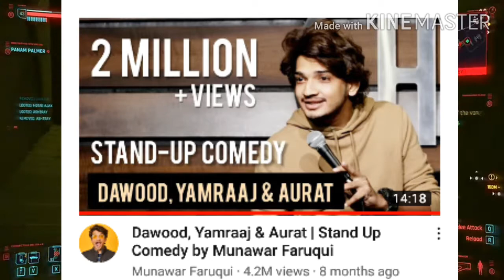Munawar Faruqui Arrested!!! Full Explained